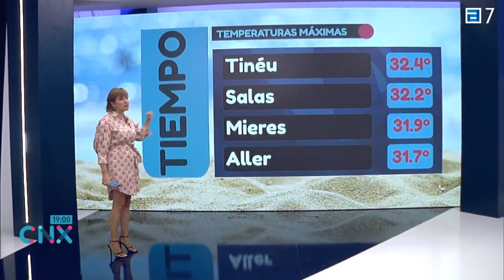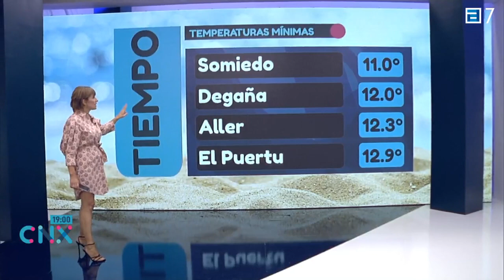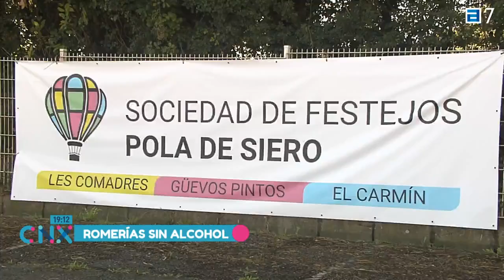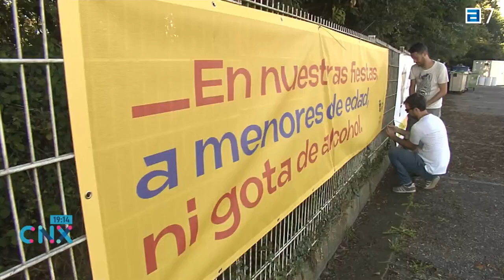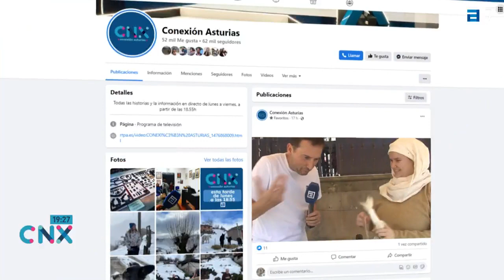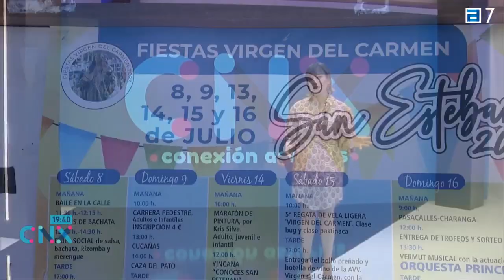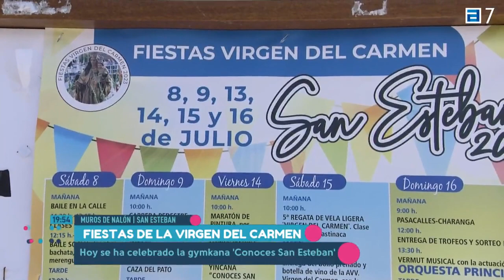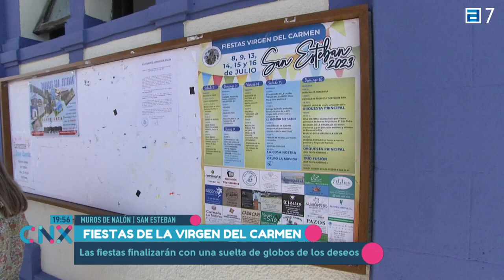Snapsave 1d3c6e32b825a0e293f64d7f41542cfb 720p